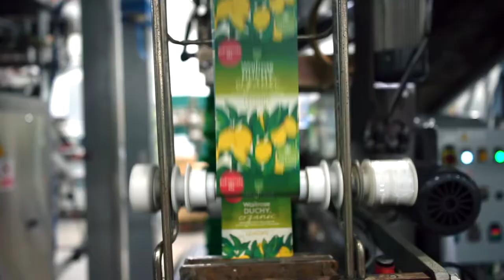PRIMAFRUIT - WALK THROUGH -short video tour - 2020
We had a pleasure to work for Fresca Group distribution centres - Primafruit & Fresh Plus in 2020.

This video shows Primafruit packaging & distribution inside the centre located in Evesham.